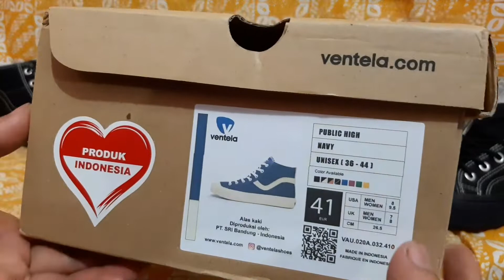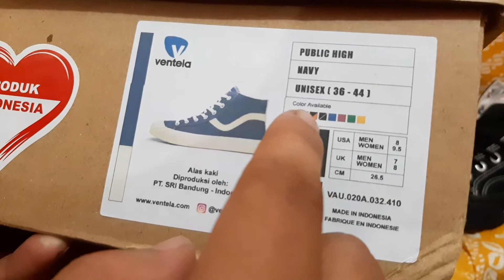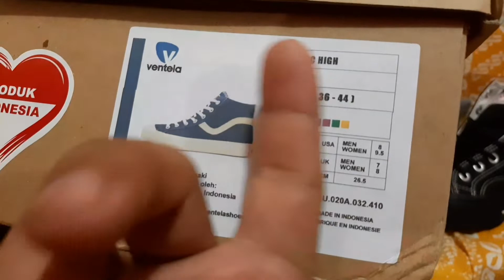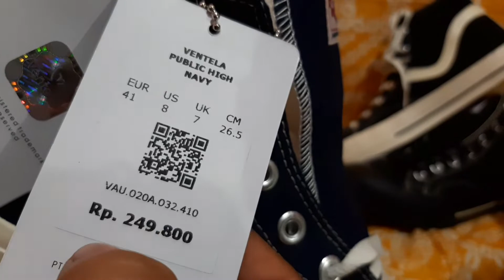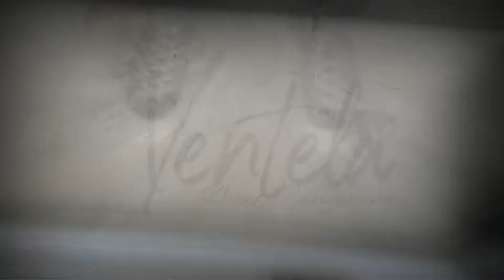UNBOXING SANTAI VENTELA PUBLIC HIGH NAVY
Assalamualaikum,
LINK PEMBELIAN.
SHOPEE:
     Gua MUCLIS PRASETIYA, orang sotoy yang selalu ingin berbagi dalam sudut pandang gua, sebagian besar yang gua share dichannel ini ya SEPATU lebih tepatnya SEPATU LOKAL,
     Ga cuma sepatu kok, ketertarikan gua sama kaos / baju / tshirt band ( MERCHANDISE BAND ) lokal, kadang juga gua share disini,
     Mungkin gitu aja yg bisa gua sampein, kalo ketemu dijalan sapa aja, teriak aja ENJOY,... 😊